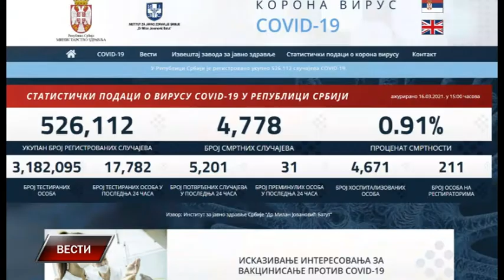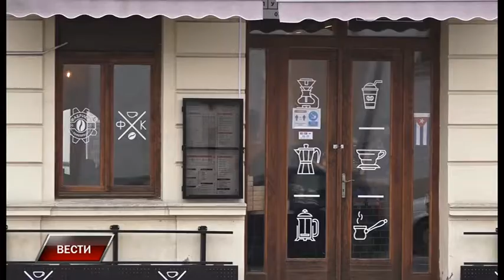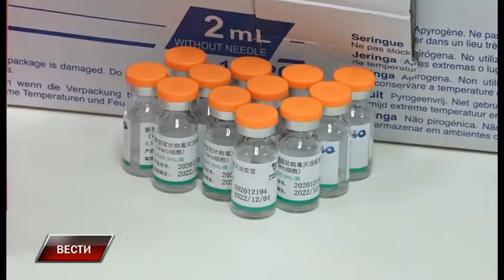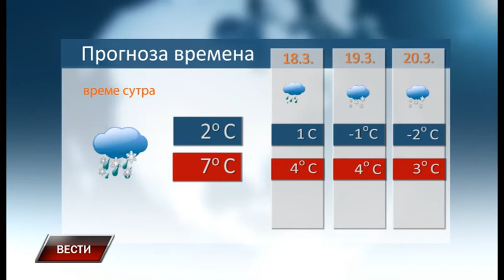Vesti 16 3 2021